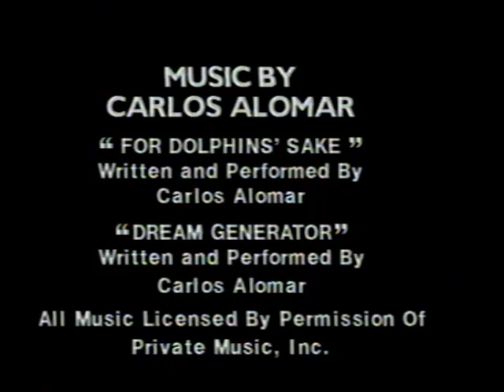Dolphins - Nature Documentary (1988, 1991)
Dolphins
(New Era Media, 1988, 1991)
Running Time: 20 Minutes
Commune with the Dolphins

Join Annessa, Delphi, Natua and Misty in their natural habitat in the Florida Keys. Share in their joyous behavior underwater and in the air above.

Accompanied by original music by Private Music artist, Carlos Alomar, this visual music film from Emmy-award winner Robert Riger seems to make time stop as you enter the magical marine world of the dolphins. Your journey is filled with the power, humor, compassion, energy, and serenity of these lyrical and magnificent mammals.

Enjoy this film often for the beauty of the experience, to calm you after a trying day, or during that quiet time of meditation. Surrender to the dolphins!

“Synchronicity,” a photograph of Natua and Annessa by Daniel McCulloch.

Approximately 25 minutes in length.

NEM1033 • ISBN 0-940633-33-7